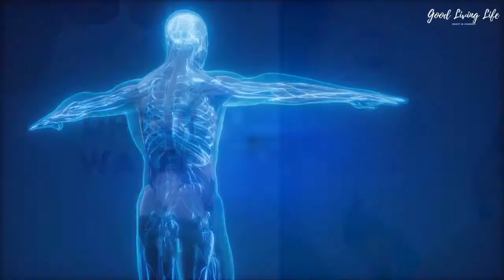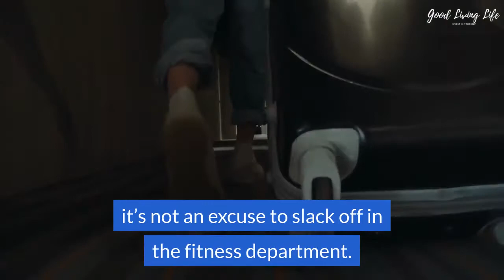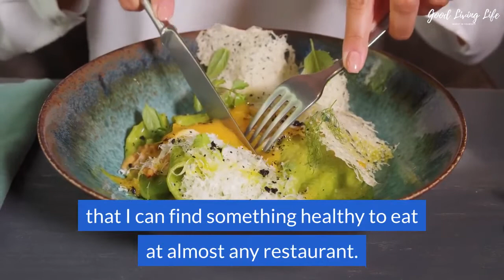2023 healthy habits - top 10 health habits to thrive in 2023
2023 healthy habits - I tried 12 healthy habits for a week (life changing) *this will motivate you*.
sharing 10 healthy habits & tips to change your life through small daily actions over time.
10 daily healthy habits for a better you 🦋 2023 glow up. healthy habits that changed my life | my morning rituals, fitness routine, & slow living habits!
10 healthy habits to start doing in 2023 ♡.

setting new habits in 2023 + healthy habit ideas.
10 simple healthy habits to start in 2023 to change your life | productivity & health.

how to kickstart healthy habits in 2023 .

Our videos are professional made to provide you with the nutritious facts and healthy habits that will develop a healthy lifestyle. We specialize in fruits, vegetables, unprocessed foods, salad dressings recipes, healthy recipes, smoothies, health tips, eating habits and much more.
Listening to our health videos regularly can help boost your confidence to make better health choices. It can help to guide you a healthy and satisfactory life.

Top 10 Healthy Habits

Translated titles:
Los 10 mejores hábitos saludables

Top 10 der gesunden Gewohnheiten

Top 10 des habitudes saines

10 principais hábitos saudáveis

शीर्ष 10 स्वस्थ आदतें

十大健康习惯

Top 10 gezonde gewoontes

Nangungunang 10 malusog na gawi

Top 10 heilsusamlegar venjur

10 najlepszych zdrowych nawyków